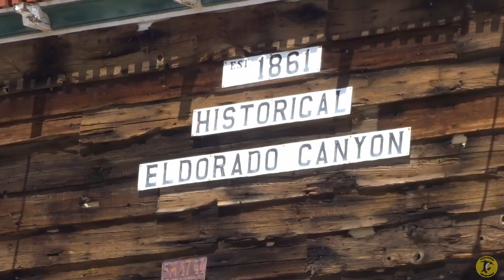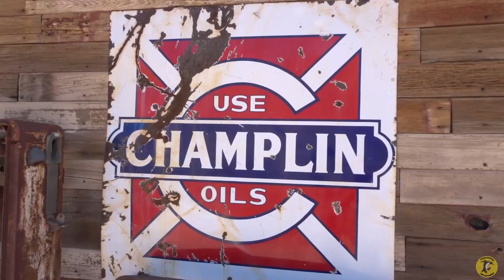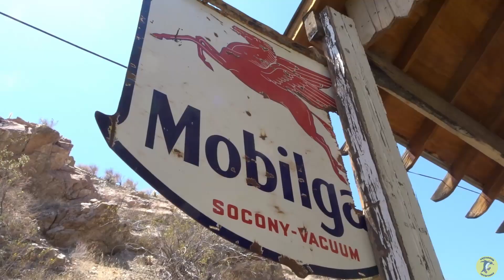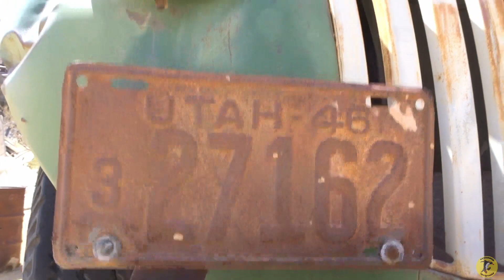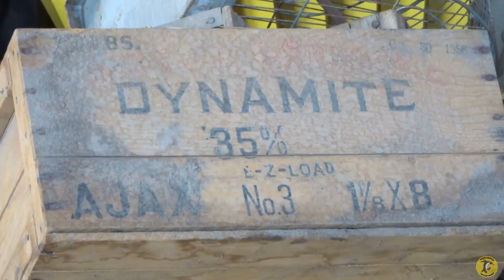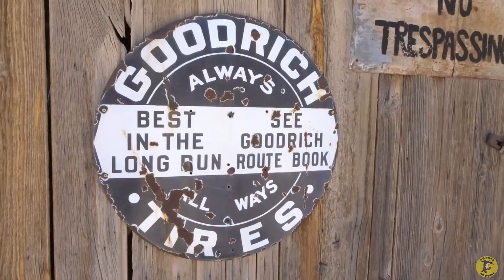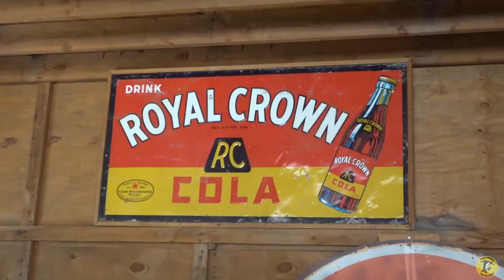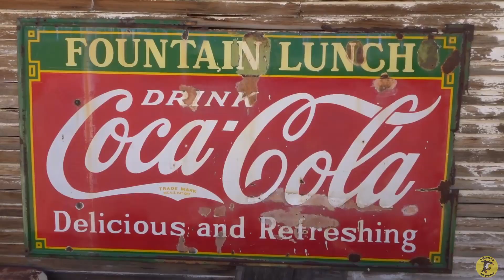The Funnest Ghost Town in Nevada was Once the Most Murderous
Take a journey into the past with the coolest old vehicles and relic buildings all combined to form a fun and funky scene -- a veritable amusement park for historians and vintage car lovers.

Don't forget to use my special code to save 10% on every order of Cushifix insoles! Best Insoles for Hiking - No Foot Pain! A Great Gift!